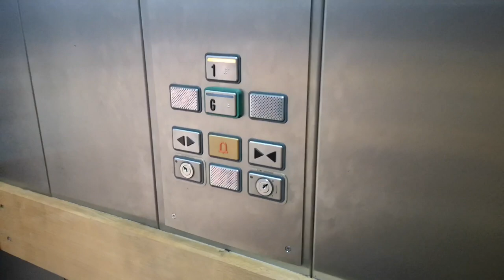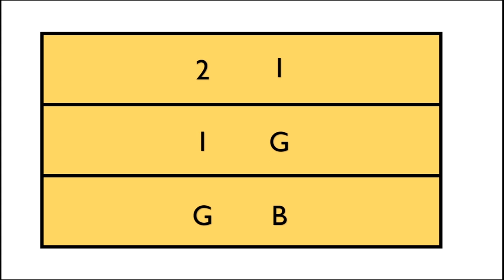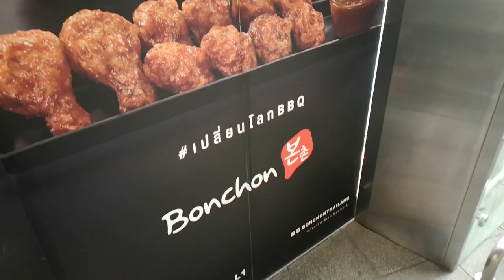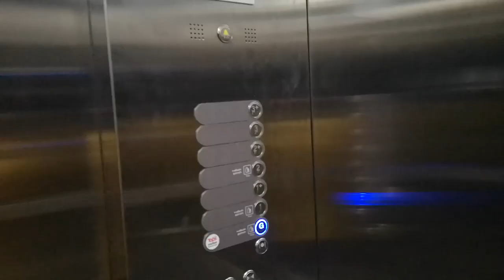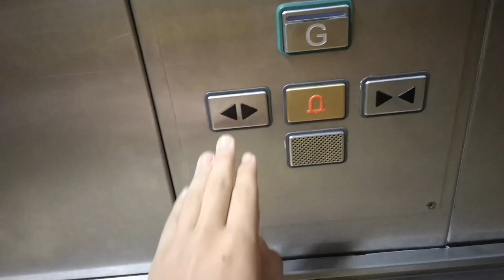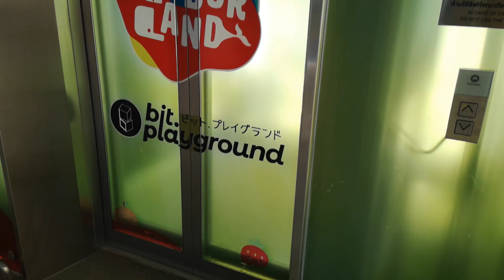Lift Search At Mega Bangna Food Walk and HarborLand | Part 2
In part 2, I've included the lifts in the extensions and some lifts that I missed last video.
Food Walk has some Otis Gen2 lifts and some wierd slopes that causes floor confusion (detail in video)
HarborLand and South Extension has Schindler 5500 lifts; a big and a small one.